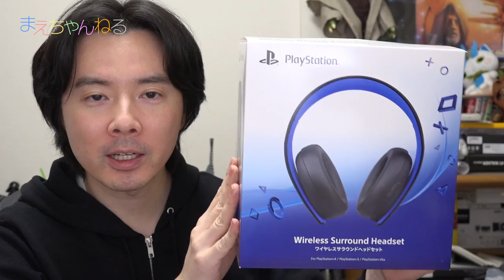ソニー純正 バーチャル7.1ch ワイヤレスサラウンドヘッドセット CUHJ-15001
ソニー純正の「ワイヤレスサラウンドヘッドセット（CUHJ-15001）」を1ヶ月前ほどに購入しておりましたw

7.1chのバーチャルサラウンドが楽しめるだけでなく、ノイズキャンセリングのマイク内蔵という優れもののヘッドセットです。

ただ、残念なことにマイク機能はイマイチで音質が悪いです。。。
ヘッドホンとしてはかなり使えるので、ゲームプレイやブルーレイ鑑賞などに愛用しております^^

↓↓このヘッドセットで行った生配信はこちら↓↓
☆【生配信】スター・ウォーズ バトルフロント ＃1 ベガーズ峡谷とファイタースコードロンを実況プレイ

2回目以降は別のマイクを使って行っておりますw

▽ワイヤレスサラウンドヘッドセット（Amazon）

▽使用音楽（YouTube オーディオ ライブラリ）

▽撮影機材　SONY α NEX-5R（Amazon）